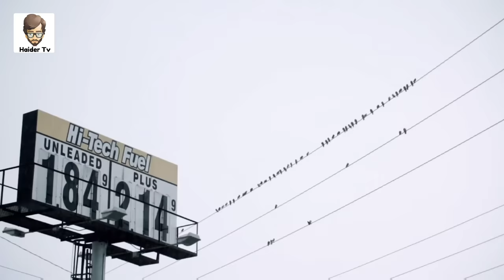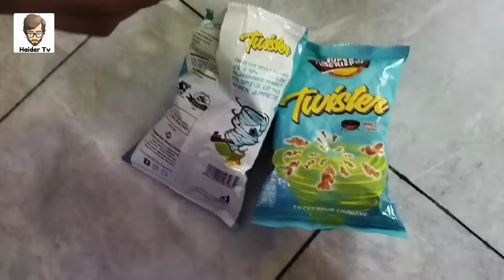Things You Don't Know The Purpose Of | Haider Tv